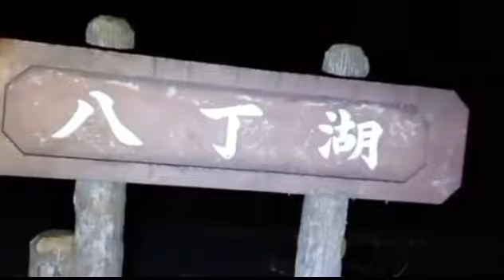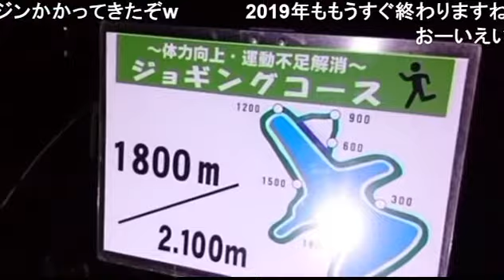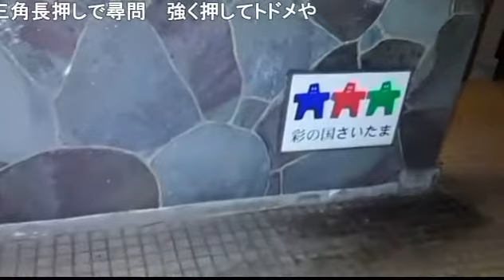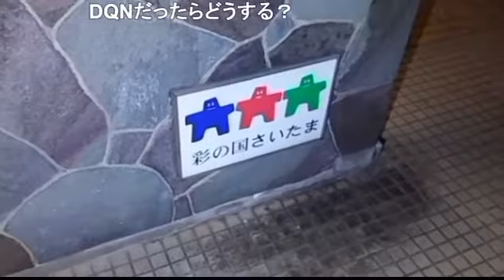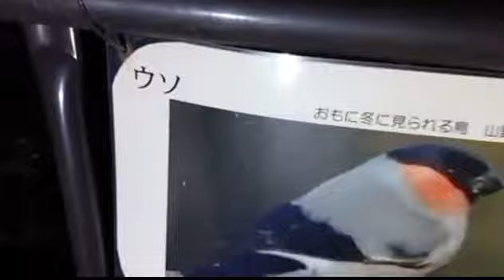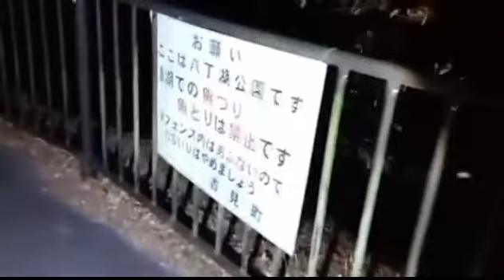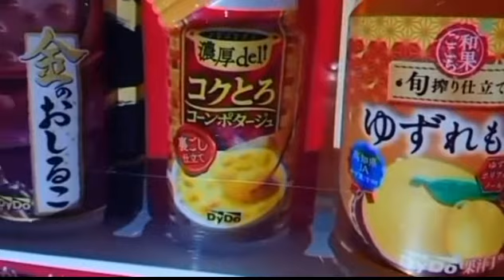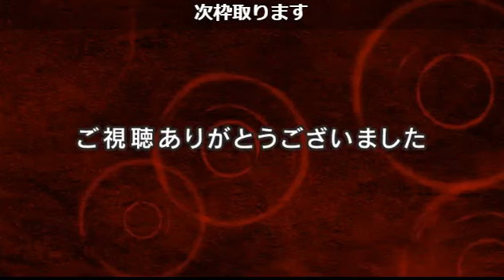20200103【心霊観光外配信】八丁湖